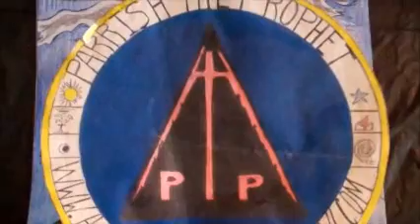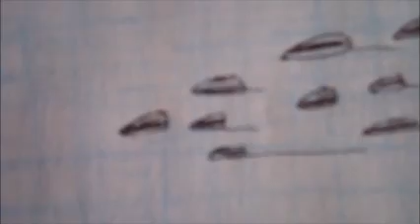Parrish's Dream { Rogue Clouds }. 2013.